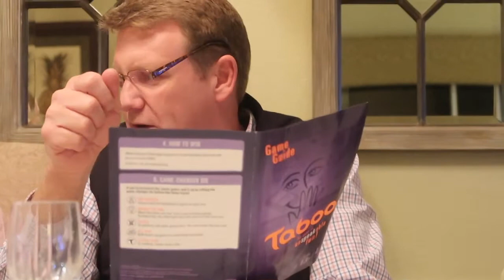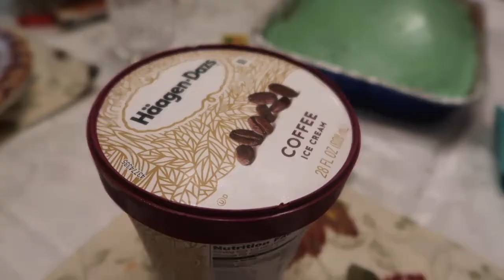BROTHER COMES HOME + THANKSGIVING VLOG